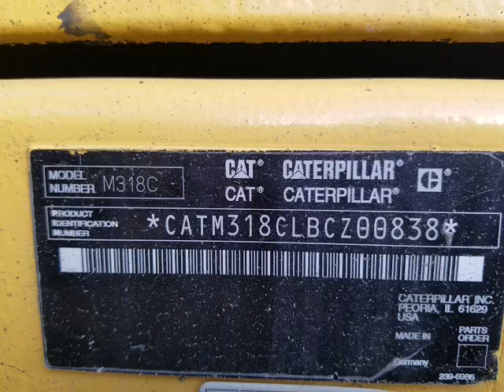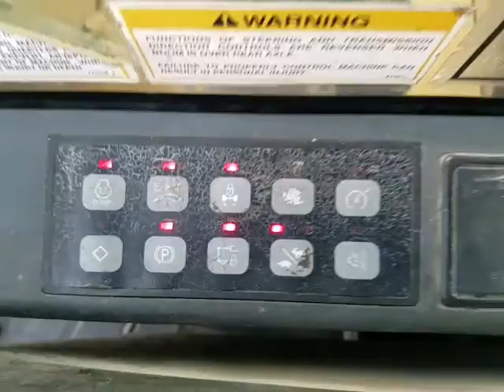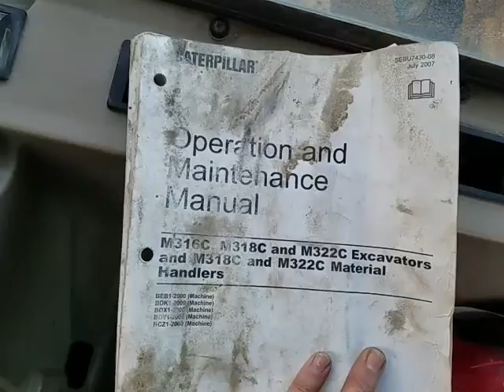2005 Caterpillar M318C Wheel Excavator For Sale Walk-Around Inspection Video!